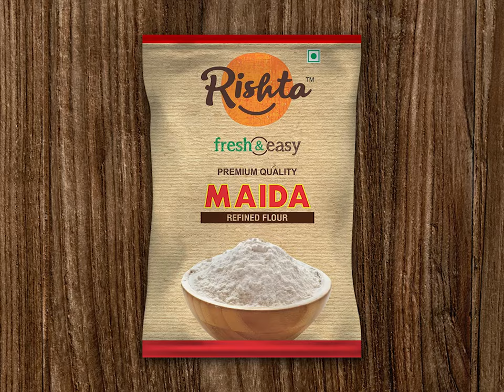Butter Naan Recipe | Butter Naan without Tandoor | Tawa Naan Recipe | No Oven Naan | Rishta Foods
None can resist the Naan!

Naan is super healthy, Indian-style flat bread. Traditionally it’s made inside a very hot tandoori clay oven, but this naan recipe is so easy that you can make them on a skillet. You don’t need a tandoori oven for restaurant quality naan.These naan are easy to make, fail-proof, soft, puffy, airy, with beautiful golden brown spots on their surface. They are delicious and tastes just like Indian buffet restaurants.

You don’t need a tandoori oven for restaurant quality naan. In this video you will learn to make soft, puffy, with beautiful brown blisters just like Indian restaurants. Making naan is easy with this step-by-step recipe video. Naans are also low in calories, with only 182 calories per serving. They are great with chicken tikka masala or butter chicken.

Enjoy your favourite dish with soft & tasty naans made from Rishta Maida.
It is exclusively available on Grofers.